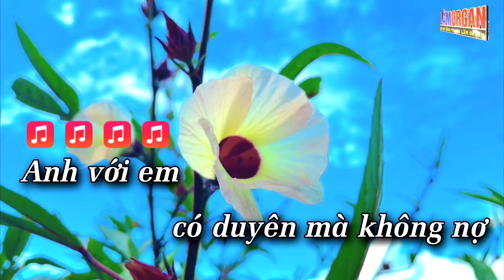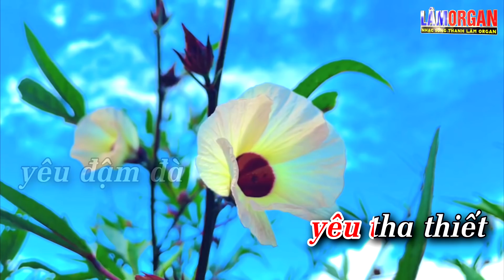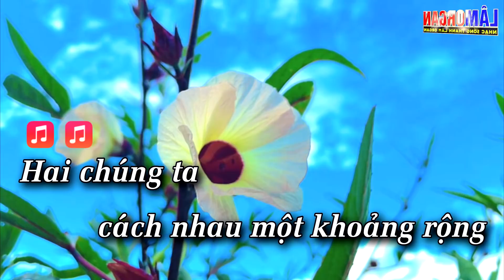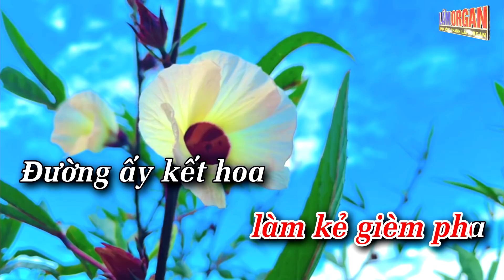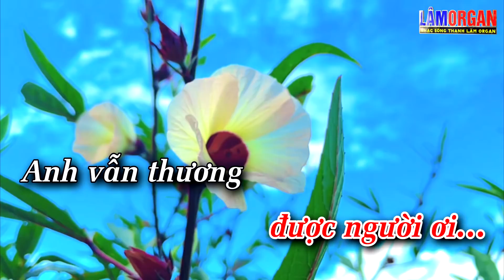Đôi Ta Có Duyên Không Nợ Karaoke [ Tone Nữ ] Beat Karaoke Nhạc Sống Chất Lượng Cao | Lâm Organ